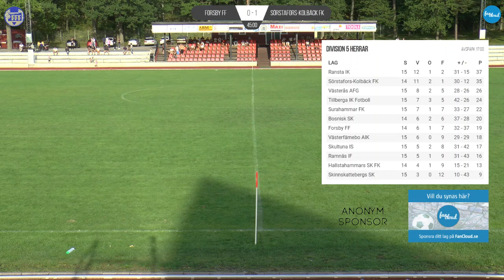Forsby FF - Sörstafors-Kolbäck FK